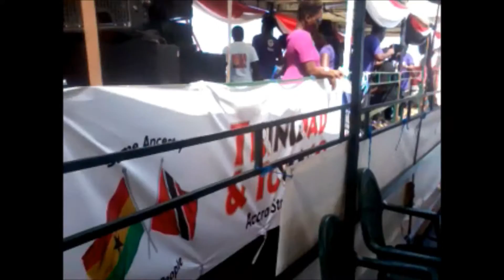Living in Ghana | Trinidad Steel Band Rocks Accra Carnival 2016! | Legassi Gardens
If you’re living in Ghana you won’t miss out on great events including the on - off Accra Carnival! This is a throw back to the 2016 carnival showcasing steel pan from TRINIDAD!!! Bringing steel pan home to Ghana!

We hope you enjoy and watch our video all the way to the end!
Thank you for your support and for the encouragement.

Also, to the 'Universal Bird Choir' who rehearse every day in our gardens, for their excellent selection of royalty free music for creators; and Magisto for their creator royalty free track list.

*And our new shop with Redbubble.com!

We are enjoying the freedom and creativity this platform gives us, and hope you like our designs. We add more, every time inspiration catches us!

Living in Ghana has been a blessing. There is so much to experience here, and so many opportunities for the expat and the 'repatriate to Ghana'. Whether you are moving from America to Ghana or from anywhere in Europe to Ghana, there is so much to excite, interest and welcome you here. There is also a big welcome for our friends from China wanting to visit Ghana, whether for a holiday or more long term. Ghana is a gateway to Africa, and the world!

If you are enterprising and want to do business in Ghana be sure to check out the Ghana government website for links on registering a business in Ghana, or starting a company in Ghana:

For buying houses, or building properties in Ghana please be sure to ask the experts, and check the facts. There are many reputable real estate developers in Ghana, and you can do your own research to find them, then get in contact Personal recommendation is also essential for finding someone to build your house in Ghana, so make reputable friends...ask for their advice, then actually take it!.

For those wanting to benefit from the healing properties of plants, roots and bark in Ghana: you have to visit! Get relief from arthritis, diabetes, prostate, heart conditions and so much more.

However, the best way to prepare yourself for coming to Ghana, particularly if you want to live here permanently or stay for any extended period, is to actually visit Ghana! There's nothing like hearing it 'from the horse's mouth!'
Check the travel advice for visiting Ghana and then start your preparations by contacting us!

We will help you to plan your visit to Ghana, as well as host and guide you during your stay. If you want to go beyond Ghana, into West African neighbours, then ask for links to our friends in those regions and we will gladly share and make introductions.

You can also visit the Ghana Tourism Board official site for more information about Ghana

The Year of Return is now 'Beyond the Return'! and the welcome is now open-ended. The official site is